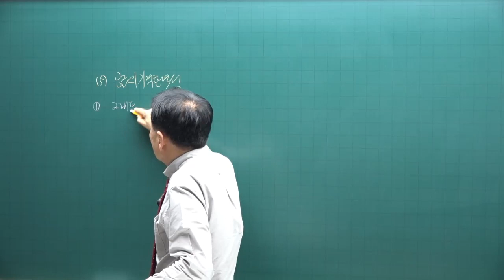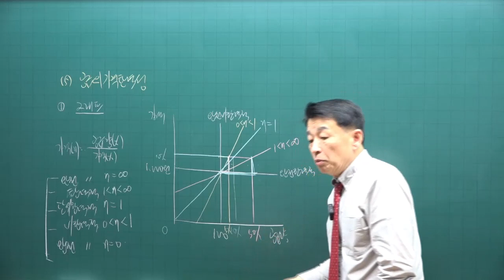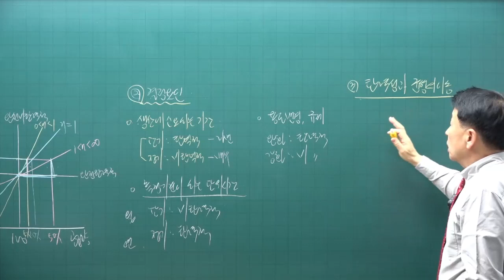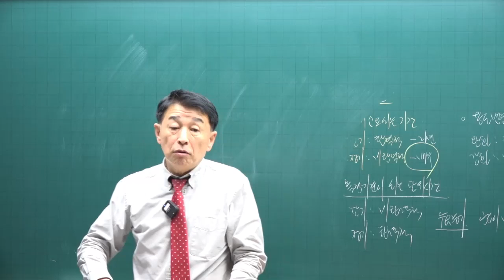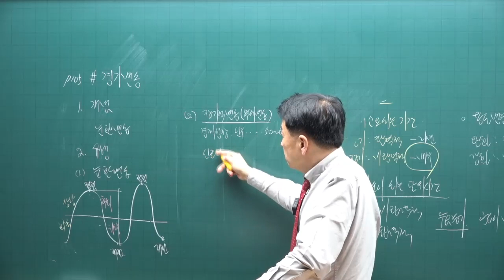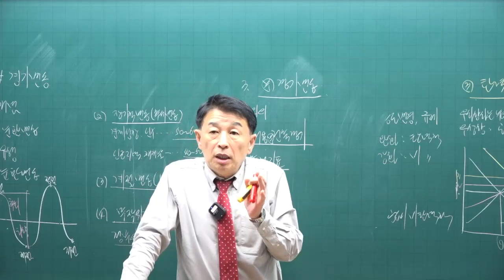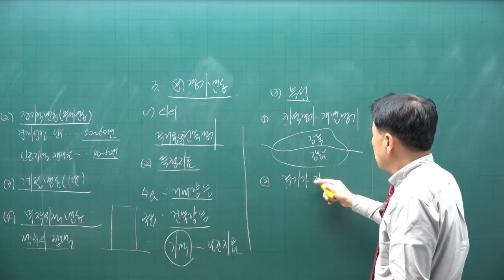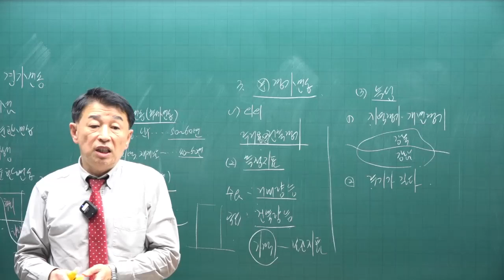[공전무 - 공인중개사 무료인강] 2023년 공인중개사 부동산학개론 정윤찬 교수 기본이론 8강